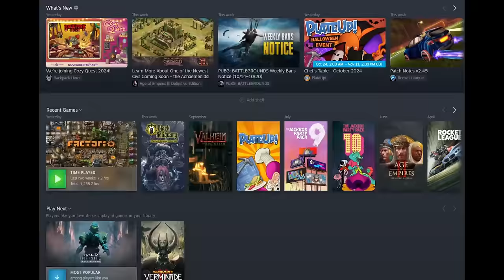What's wrong with this Picture? (#10) | Factorio Space Age with Noobs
Hope you didn't think that was permanent

-Chapters
0:00 - Intro
0:35 - Previously
0:54 - Brighter Shores Day 1 Experience
3:09 - Pump Experience
7:19 - The Forest Train
17:47 - The Scatman

Elevator Music Bossa Nova - Lesfm
Season 1 Song 3 - The Finals OST
Season 1 Song 2 - The Finals OST
Season 1 Song 4 - The Finals OST
Season 1 Song 1 - The Finals OST
Acid Jazz - Kevin Mcleod
Meteor Shower - Mezhdunami
Blue Mood - Robert Mnzuinger
Sonic Mania Press Garden Zone - Funk Fiction

-Mod List (Factorio Space Age)
Base Mod
Elevated Rails
Quality
Space Age
Blueprint Sandbox
Even Distribution
Factorio Library
Far Reach
Nixie Tubes
Rate Calculator
Squeak Through
Text Plates